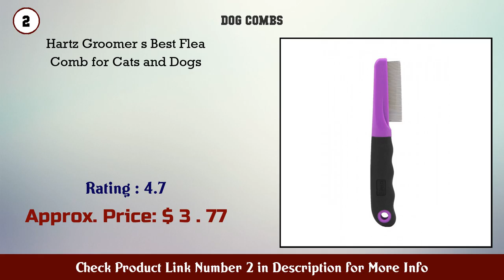Top 10 Dog Combs to buy in USA 2021 | Price & Review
Best Dog Combs to buy in U.S.A

Find the links below to buy these products:

1. Ruff N Ruffus Self Cleaning Slicker Brush FREE Pet...

2. Hartz Groomer s Best Flea Comb for Cats and Dogs

3. Cafhelp 2 Pack Dog Combs with Rounded Ends Stainle...

4. Andis Pet Steel Comb

5. Pet Comb Long and Short Teeth Comb for Dogs Cats P...

6. Wahl Professional Animal Stainless Steel Attachmen...

7. Pettom Pet Steel Grooming Tool Poodle Finishing Bu...

8. Chris Christensen 000 Fine Coarse Buttercomb 7 Â½...

9. Dematting Comb By Hertzko Long Blades with Safe...

10. FURminator Curry Comb with Rubber Teeth for Short...

11. Hertzko 2 Pack Pet Combs Small Large Comb Included...

12. 6 Pieces Pet Lice Combs Dog Grooming Flea Comb Cat...

13. shernbao Professional Clip Animal Attachment Guide...

14. Double Sided Pet Brush for Grooming Massaging Dogs...

15. OmniPet Leather Brothers Cocker Poodle Wooden Hand...

Content of this Video:
10 best products to buy Dog Combs U.S.A

Top rated Dog Combs in U.S.A